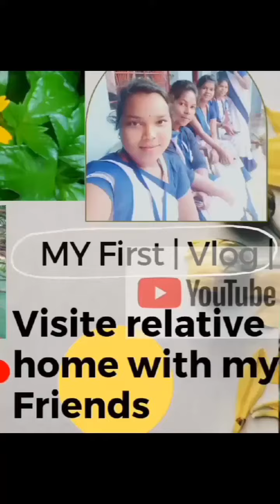Visit to Bhai's House With Friends (Biet Gorumahisani)